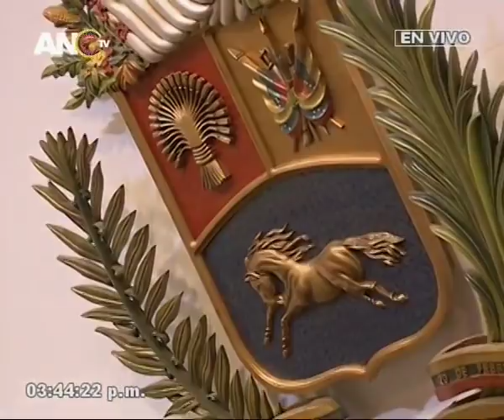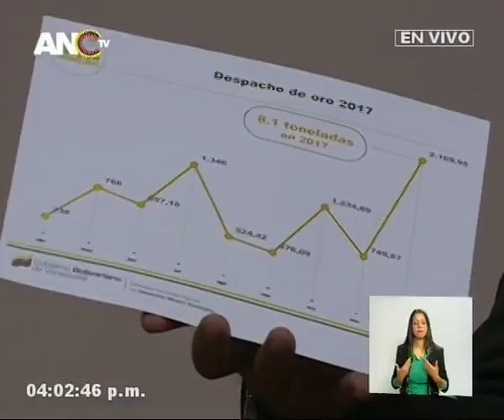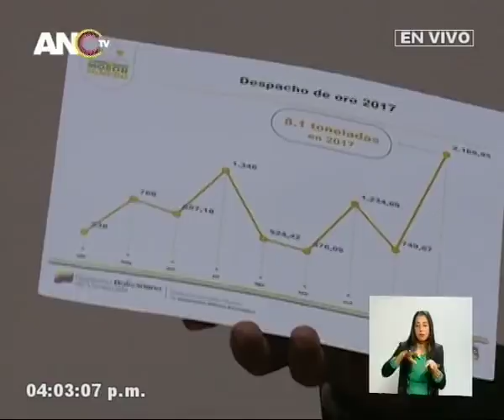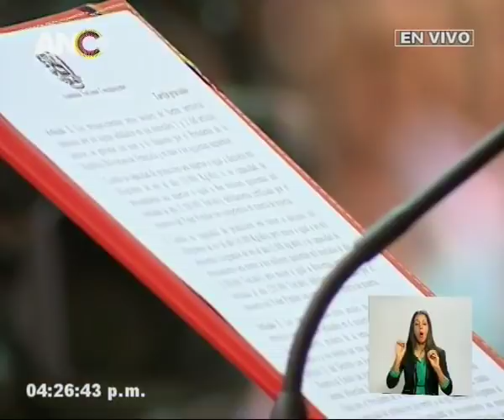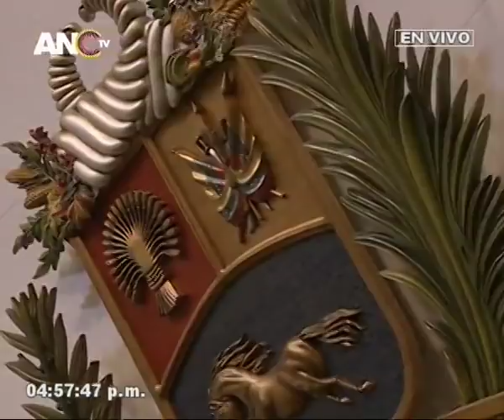Asamblea Nacional Constituyente, sesión completa 27 diciembre 2017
La Asamblea Nacional Constituyente (ANC) aprobó este miércoles 27 de diciembre de 2017, en sesión ordinaria, la Ley del Régimen Tributario en el Desarrollo Soberano del Arco Minero del Orinoco. Esta ley forma parte de las ocho presentadas por el presidente de la República, Nicolás Maduro, el pasado mes de septiembre cuando asistió a la instancia plenipotenciaria, con el fin de fortalecer el aparato productivo.